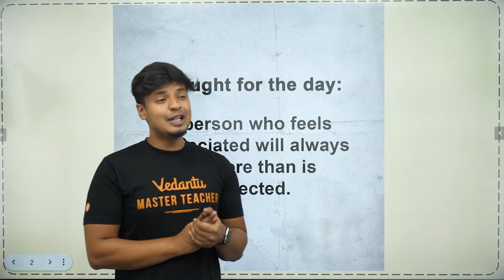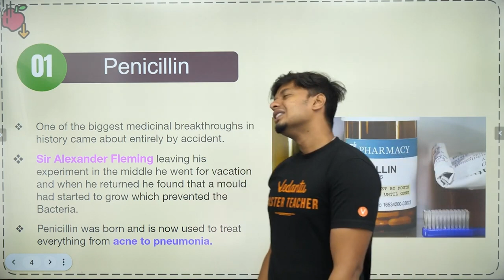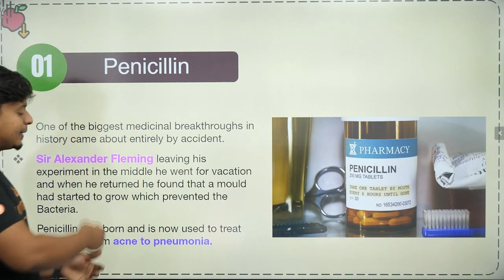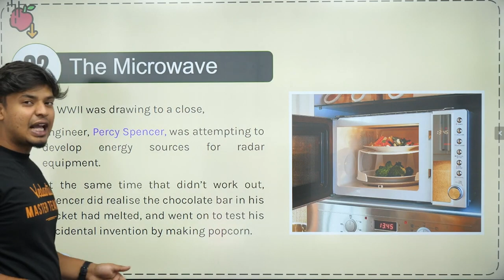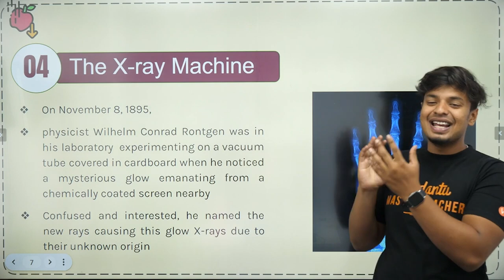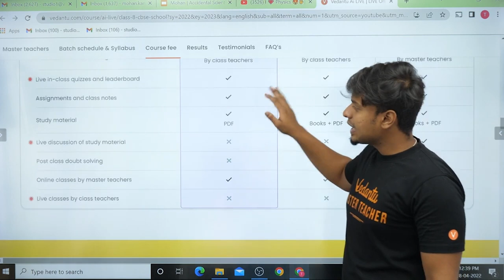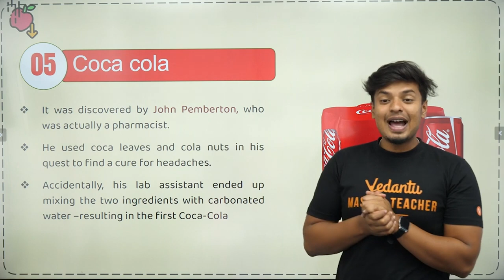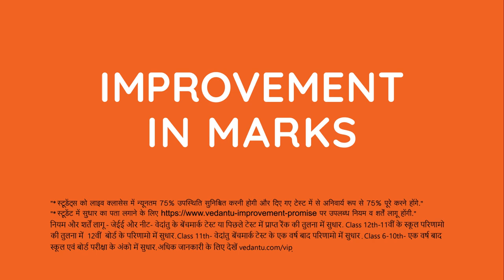Accidental Inventions | 🤯💡 Inventions - They Did it By Mistake | Mohan Sir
Do you know the fact that some of the greatest inventions we use every day were created by mistake? Yes, They did it by mistake!!!  In this awesome session, Your favorite Master Teacher Mohan Sir is here to share some of the - “Accidental Inventions”! Excited? Don’t miss it!.

🤙📲💬 Get Expert Advice from your favorite Master Teacher Mohan Sir's Team

🛎️Are you a Science Olympiad enthusiast? Come learn with Top Olympiad experts in our IJSO RANKERS batch.

💡Enjoy the FREE LIVE Online Classes for CBSE Class 6, Class 7 & Class 8!!! Vedantu Young Wonders

See You In The Next One, Stay Tuned For More Quality Content, And If You Have Not Yet Subscribed Hit The Subscribe Button And Don't Forget To Press The Bell Icon 🔔❤️

Vedantu | Class 6 | Class 7 | Class 8 | Vedantu Young Wonders